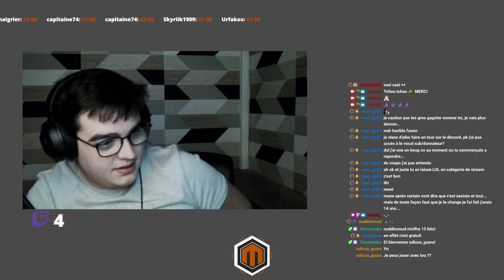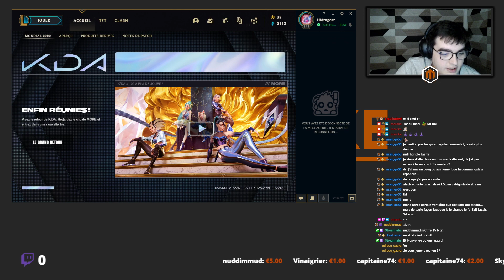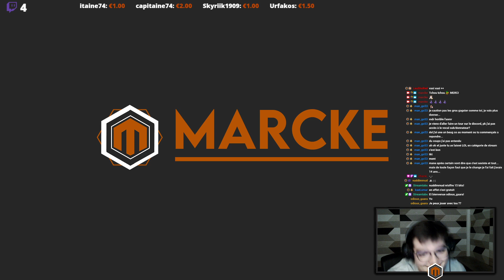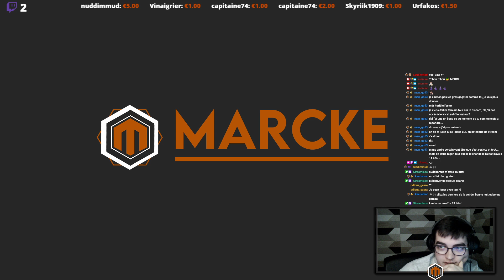Chules avec moi